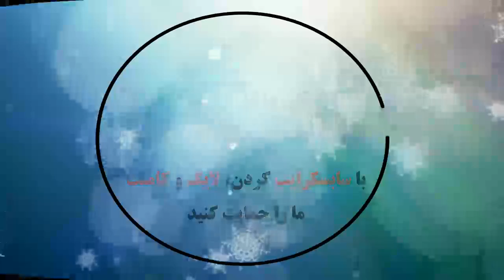Unión Española 1 - 1 CD Antofagasta | Resumen | Campeonato PlanVital | Fecha 26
Union Espanola 1 - 1 Antofagasta: All Goals & Extended Highlights